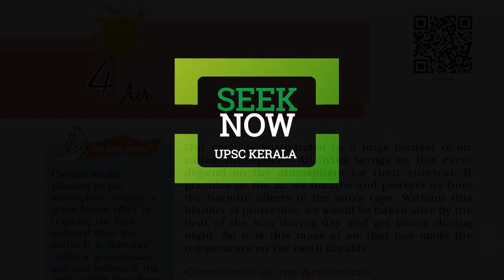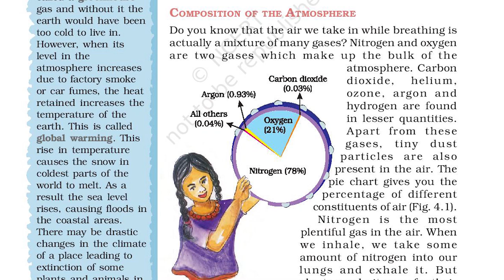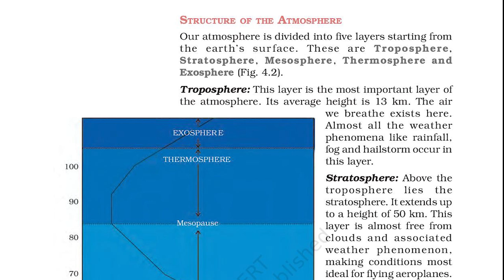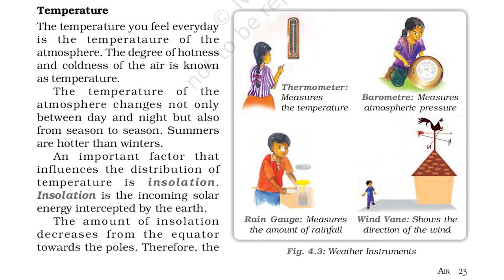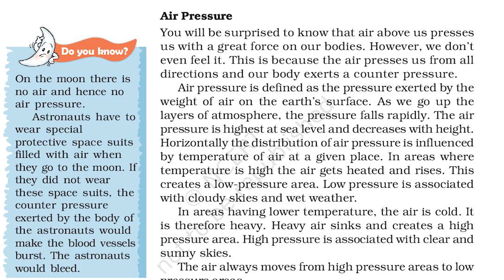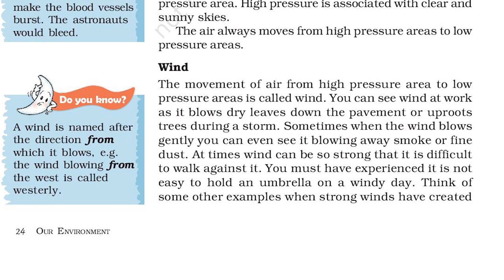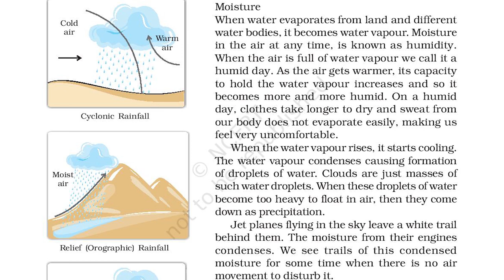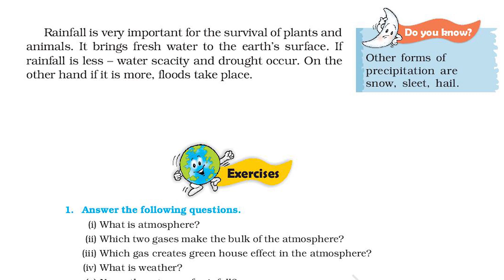NCERT GEOGRAPHY CLASS VII CH.04/MALAYALAM FOR UPSC/KAS beginners & revision.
summary of NCERT textbooks in malayalam for malayali civil service aspirants